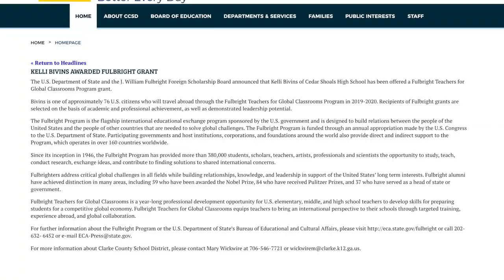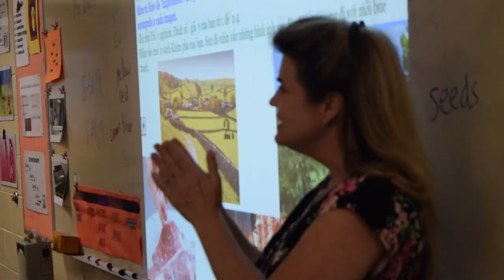Kelli Bivins wins Fulbright Scholarship - by Tykerius Monford and Alex Soto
Cedar Shoals ESOL teacher Kelli Bivins was recently announced as a Fulbright Scholarship recipient. WJAG-TV reporters T.K. Monford and Alex Soto find out what it's all about.